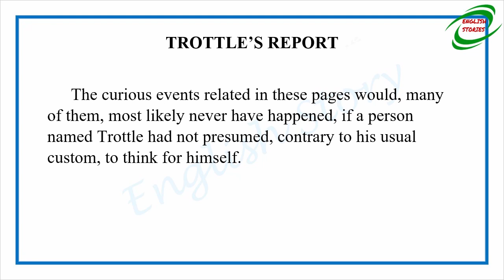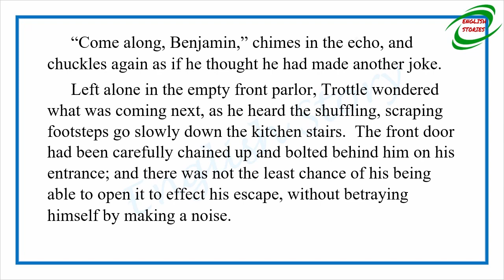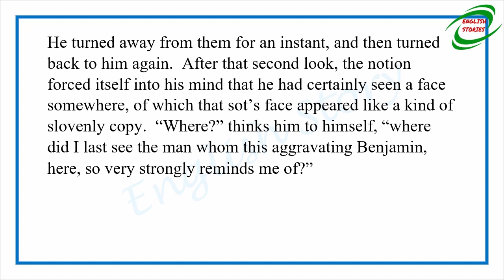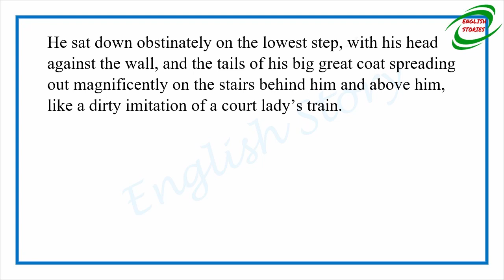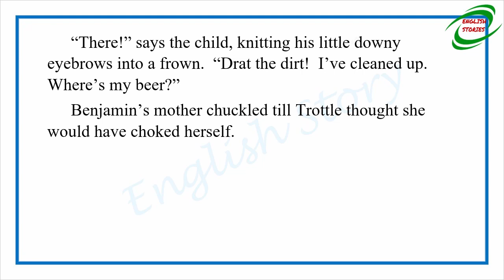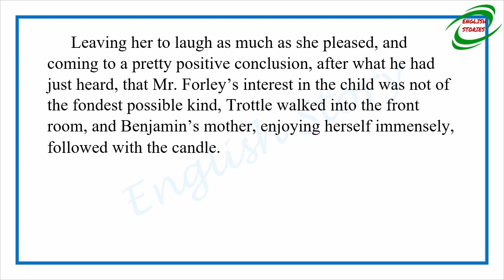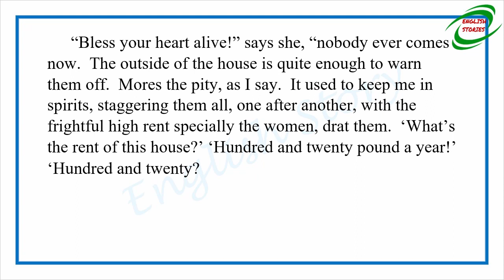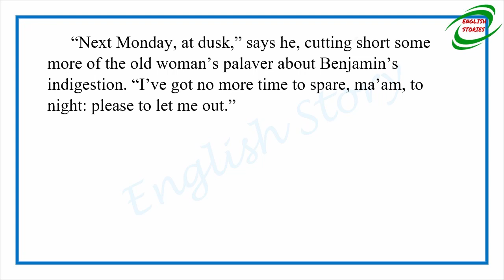Learn English Through Story - A House to Let: Trottle's Report by Wilkie Collins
Story title: A House to Let: Trottle's Report
Author: Wilkie Collins